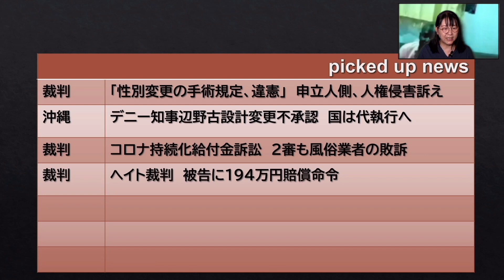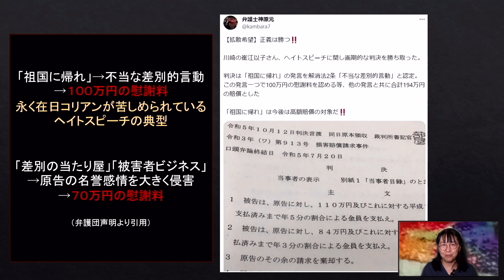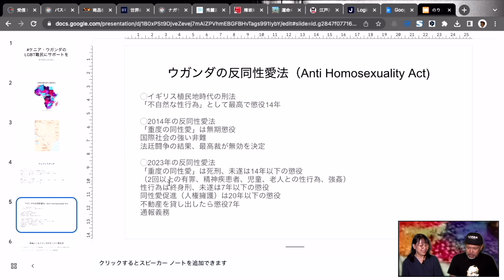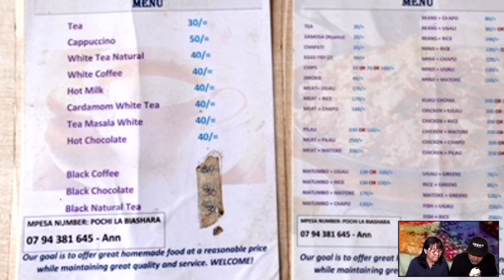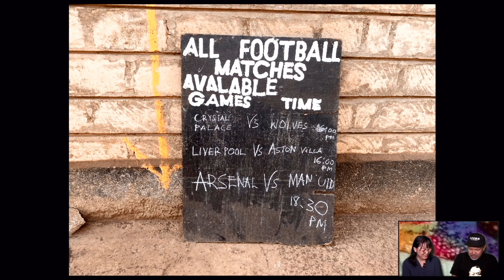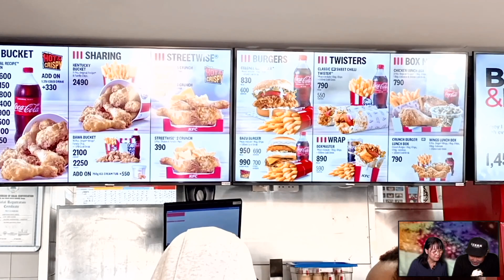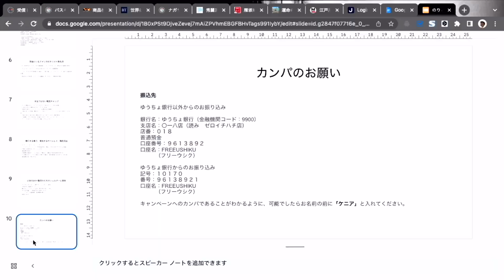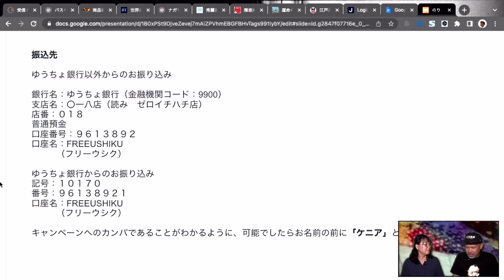20231024「ケニアLGBT難民シェルターリポート」のりこえねっとニュース 谷藤律子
東アフリカのLGBT難民の現状を現地へ直接、訪問された FREEUSHIKU 植田祐介さんをゲストにお迎えしてお話をお聞きしました。

FREEUSHIKU 植田祐介さんは、12月末に再度、ケニアへ渡航し現地へのサポートを続けるためにカンパを募っています。カンパ先は、以下からお願いします。
＊キャンペーンのカンパであることがわかるようにお名前の前に「ケニア」とご記入お願いします。

ゆうちょ銀行以外からのお振り込み
銀行名：ゆうちょ銀行（金融コード：9900）
支店名：〇一八（読み　ゼロイチハチ店）
店番：０１８
普通預金
口座番号：９６１３８９２
口座名：FREEUSHIKU（フリーウシク）

ゆうちょ銀行からのお振り込み
記号：１０１７０
番号：９６１３８９２１